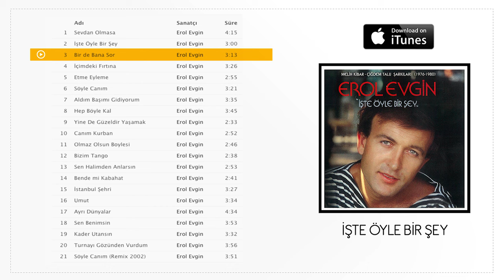Erol Evgin - Bir de Bana Sor (Official Audio)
Nerden aklıma esti kim bilir
Gezdim dün gece şehri şöyle bir
Herkes evinde kendi halinde
Her yerde huzur her yerde neşe
Bir ben uykusuz bir ben huzursuz
Bir ben çaresiz bir ben sensiz

Gel sen ne çektiğimi bir de bana sor
Nerde nasıl yaşarım bir de bana sor
Evlerin ışıkları bir bir yanarken
Bende ki karanlığı gel de bana sor

Eski sokaklar yerli yerinde
Dostlar oturmuş kır kahvesinde

Sensiz yaşamak neymiş bir de bana sor
Ak düşen saçlarımı tel tel sayarken
Bunca yıl nasıl geçti gel de bana sor

Söz: Çiğdem Talu
Düzenleme: Atilla Özdemiroğlu